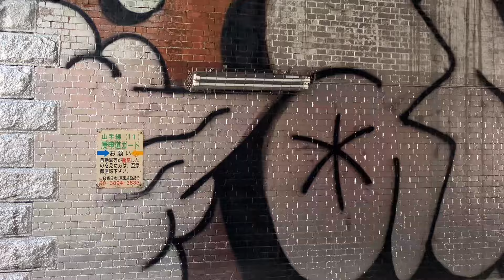【038】東京で発見したタギングやグラフィティTagging and graffiti in Tokyo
An account that collects tagging and graffiti found in the city of Tokyo.
東京の街で発見したタギングやグラフィティを集めたアカウント